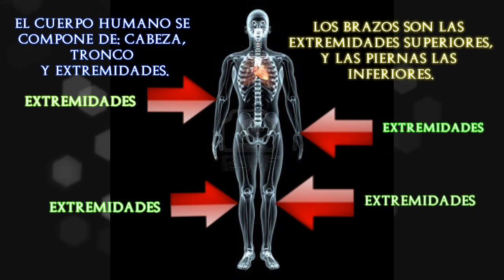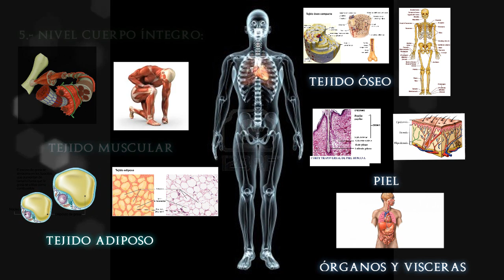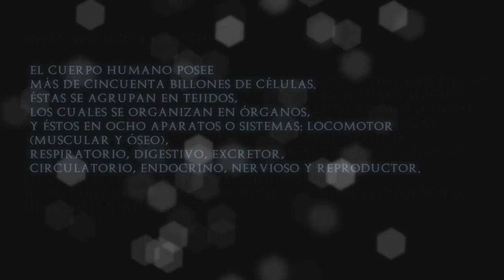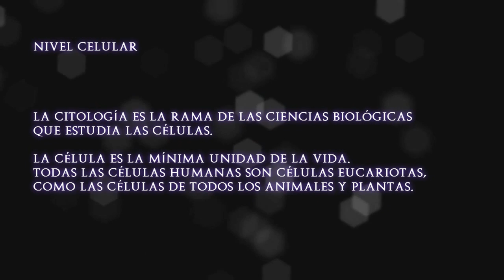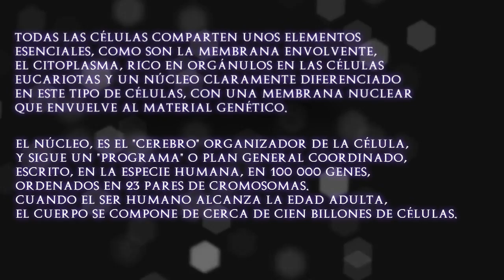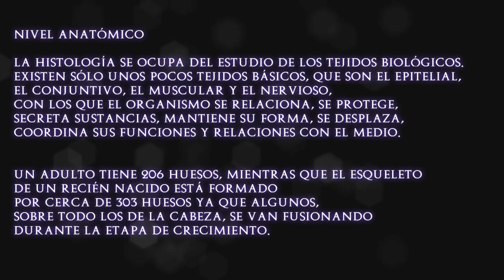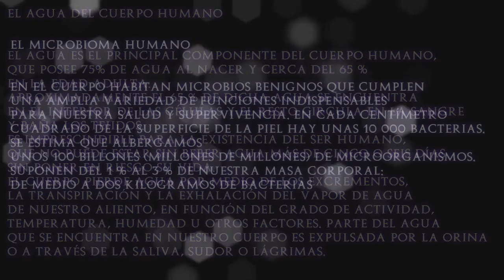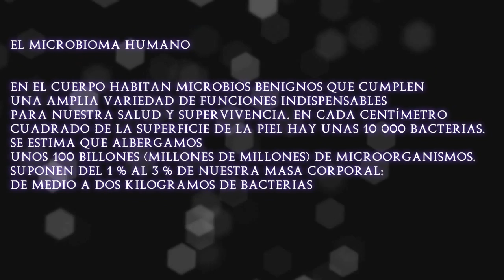EL CUERPO HUMANO.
En esté vídeo podrás encontrar la descripción científica del cuerpo humano y sus detalles con sus distintos niveles.

dale like y suscribeete que me ayudaría un montón, comparte que es lo más importante deja un comentario en la caja para everiguar cual es el tema de tu agrado y preferencia, subiré aún más contenido en estos días, y subo vídeo cada fin de semana }, hay que estar al pendiente, pasa por mis redes sociales si tienes un momento libre sigueme en la página de facebook para estar al peendiente de los vídeos o avances que tengo recientemente.